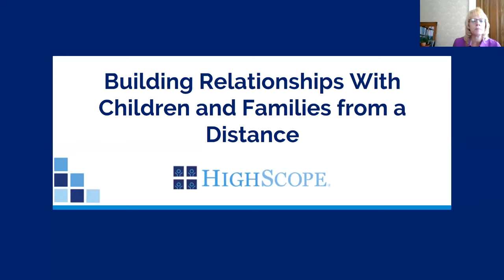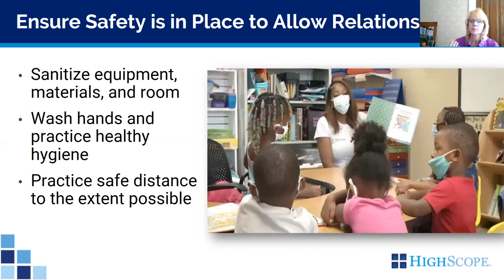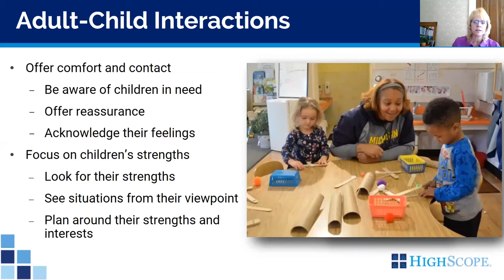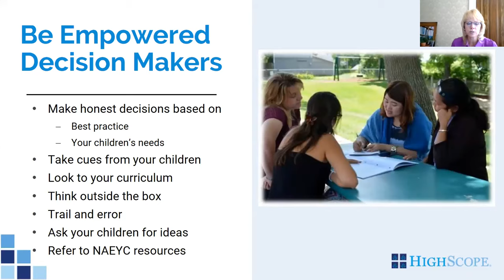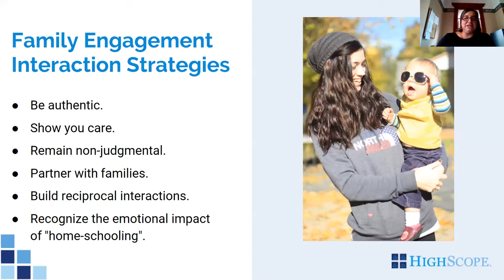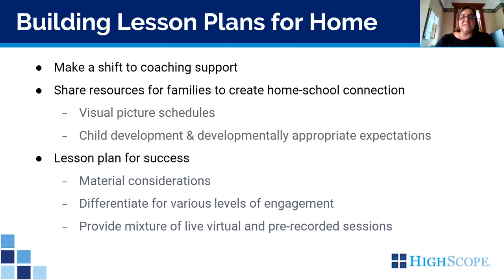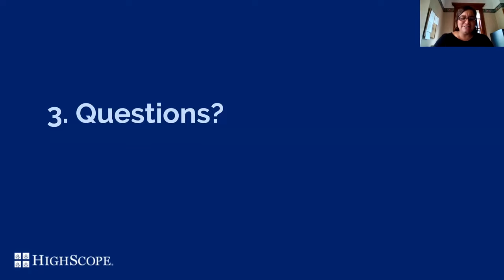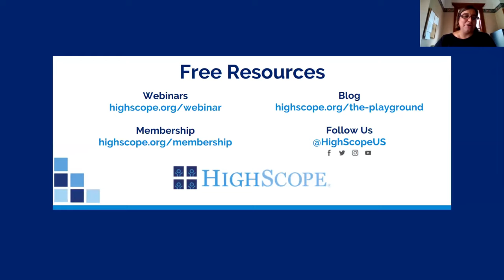Building Relationships With Children and Families From a Distance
Without face-to-face home visits, drop-off and pick-up conversations, families in the classroom, or other traditional family engagement strategies, building relationships with children and families presents new challenges. If parents choose virtual learning, and interactions will be through some form of virtual access, how do we build a relationship with individual children and families, as well as between children enrolled in our programs? Join us for a webinar to discuss strategies and tips for how you can scaffold relationships with children and families in non-traditional ways. Presented by Shannon Lockhart Early Childhood Manager and Holly Delgado, Early Childhood Specialist at HighScope Educational Research Foundation.

HighScope is an independent nonprofit organization working to close the opportunity gap through high-quality early education. For 50 years, the organization has led the movement to ensure that every child has the opportunity to realize their full potential, regardless of their circumstances.

HighScope’s research is instrumental in defining best practices in early education and from that knowledge curricula, child and program assessment, and professional learning resources are developed to empower early educators and prepare children from birth to kindergarten for school and for life.